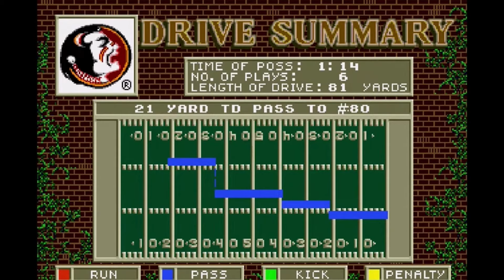10 Genesis Games to Avoid (Part 3)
Today we talk about EVEN MORE Genesis games that ringle my dingle, a little bit more than most games do, these are rough, and in my opinion, there are FAR better games on the Genesis. These aren't the worst, but they certainly weren't fun to me in the slightest.